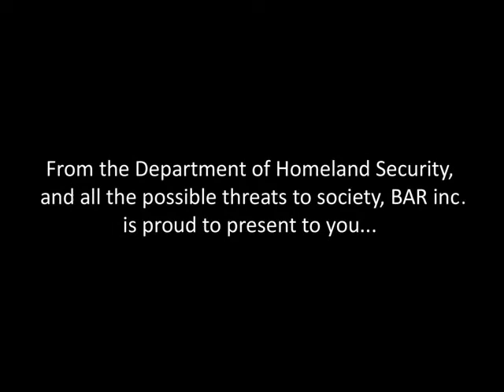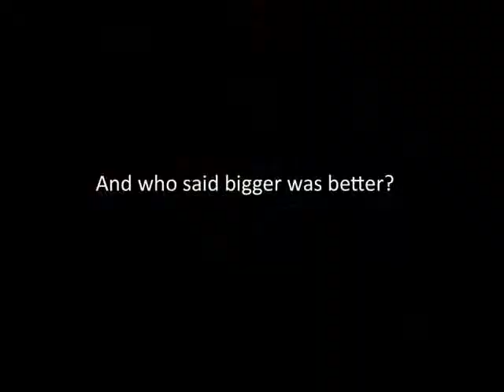BDR Video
eg. poly.